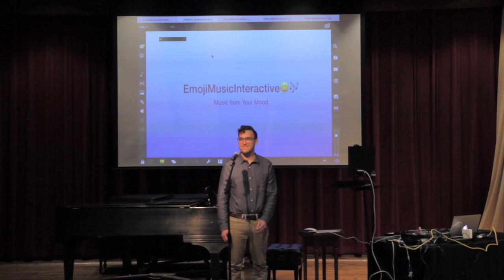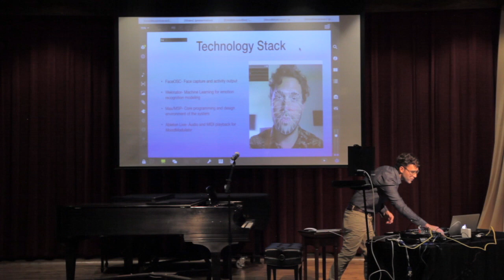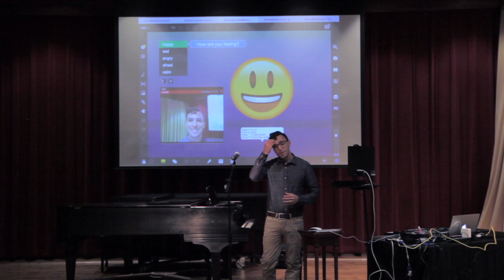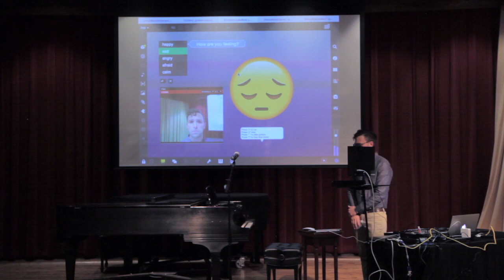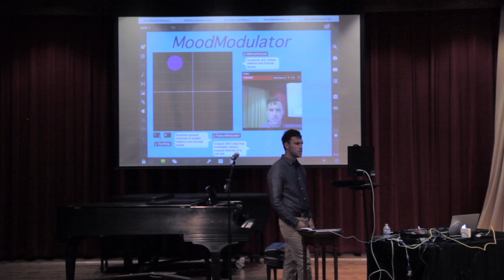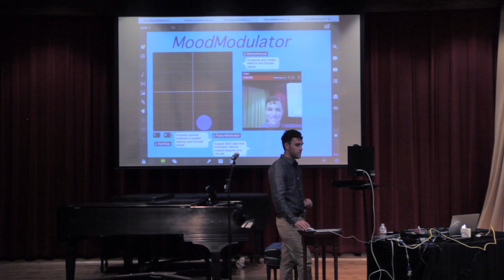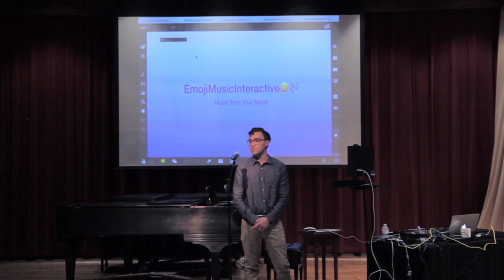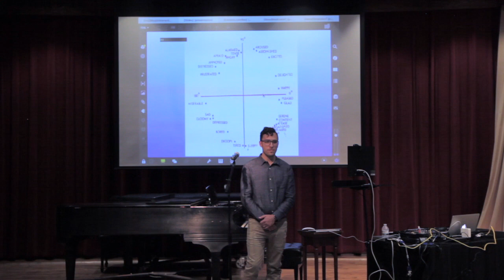EmojiMusicInteractive Full Video